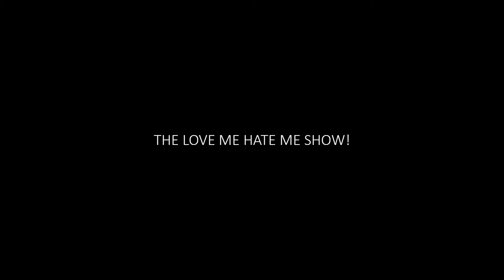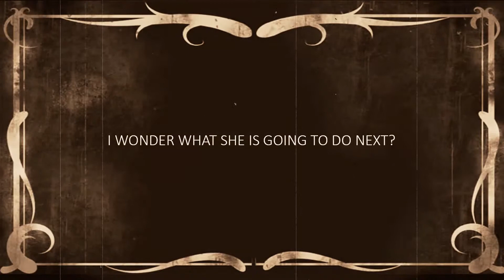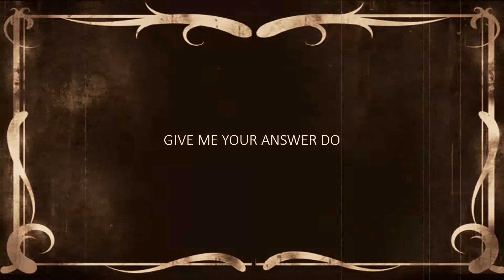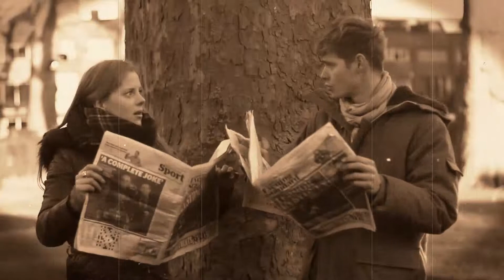THE LOVE ME HATE ME SHOW!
Two lovers, cat and dog, meet and have foreplay in a garden.